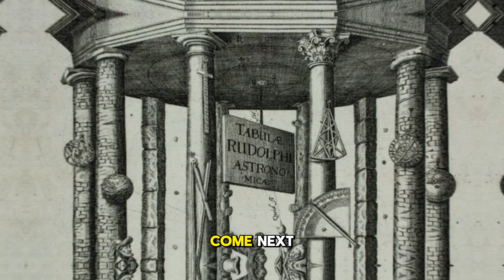The History of Scientific Revolution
The History of the Scientific Revolution | How It Changed the World

Description:
The Scientific Revolution was one of the most transformative periods in human history, changing the way we understand the universe. In this video, we explore the key figures, groundbreaking discoveries, and lasting impact of this era. From Copernicus and Galileo to Newton and Descartes, learn how their ideas reshaped science, philosophy, and society.

📌 Topics Covered:
✅ The origins of the Scientific Revolution
✅ Key discoveries in astronomy, physics, and biology
✅ The clash between science and religion
✅ How the revolution paved the way for modern science